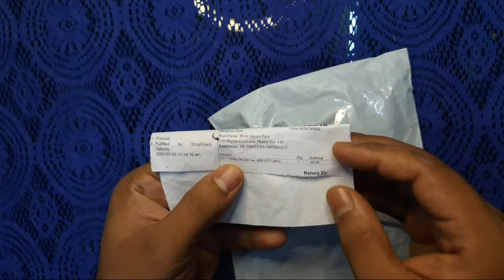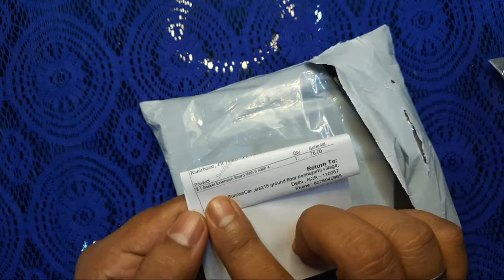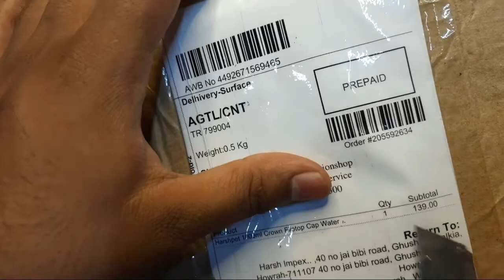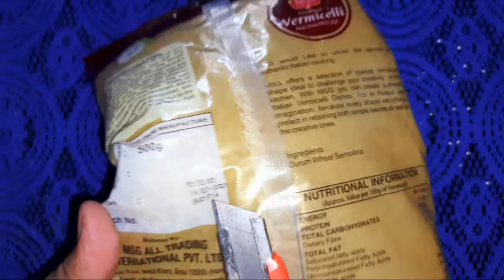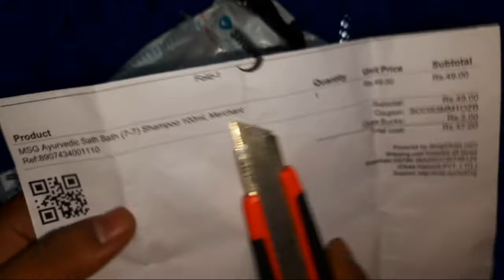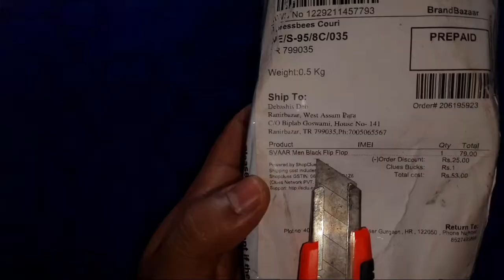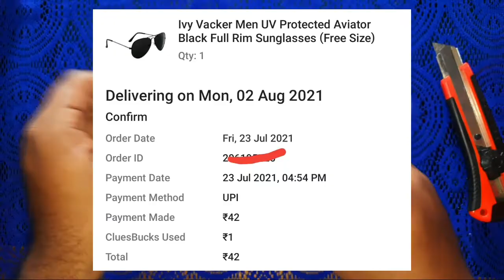Shopclues Sasta Products Unboxing & Review🔥🔥 || Dev InfoTech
Dev InfoTech
Unboxing free product
Unboxing and review
Shopping from Amazon
Shopping from Flipkart
Shopping from Snapdeal
Shopping from Mantra
Shopping from simsim
Shopping from fynd
Shopping from Ajio
Shopping from ShopClues
Shopping from glowroad
Shopping from Paytm Mall
Shopping from jio Mart
Shopping from Agartala
Loot offer
Free sample
Best offer
Photo album shopping
Shopping from ZoomIn